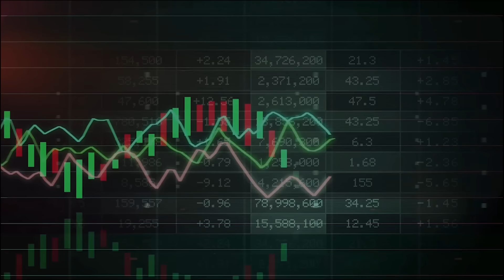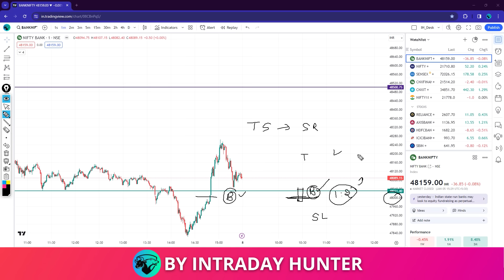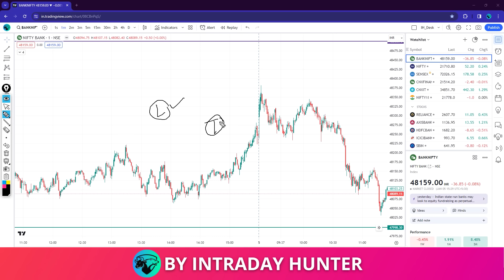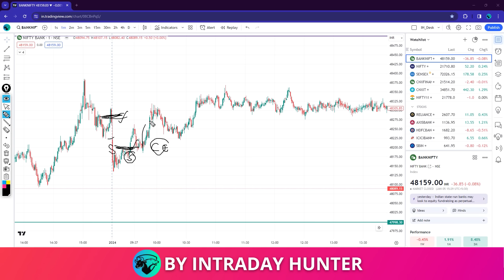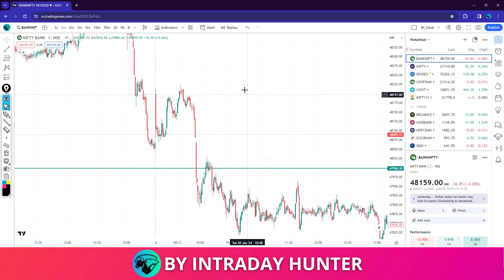Stock Market Trading Setup | Purpose, Profit with Discipline by Intraday Hunter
secrets to a successful stock market trading setup where purpose meets disciplined profit strategies. Learn how to navigate the markets with intention and financial discipline for sustained success.

Please be aware that trading involves risks, and past performance is not indicative of future results. This video is for general knowledge and informational purposes only. Always conduct your research and consult with a qualified or registered financial advisor before making any investment decisions